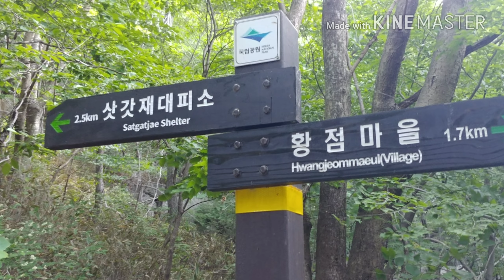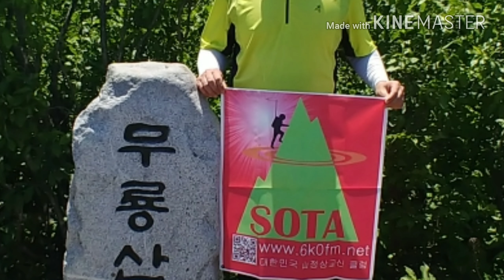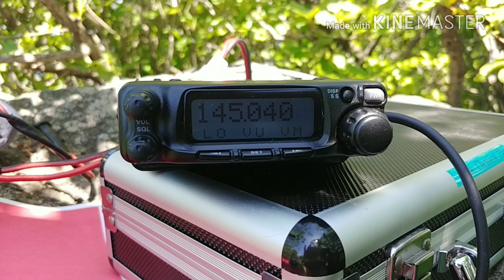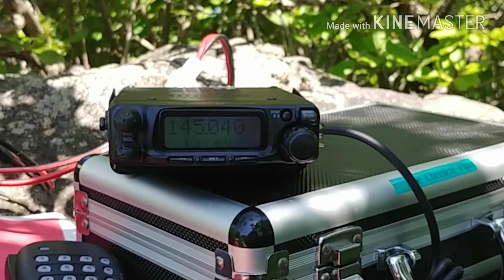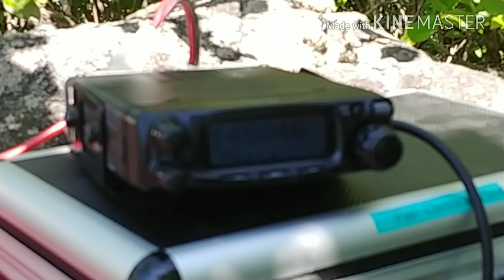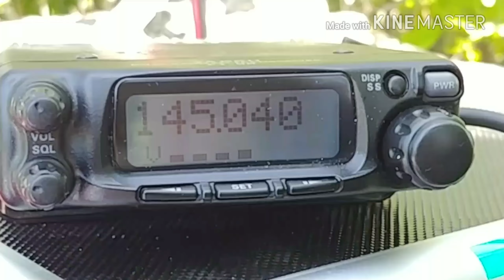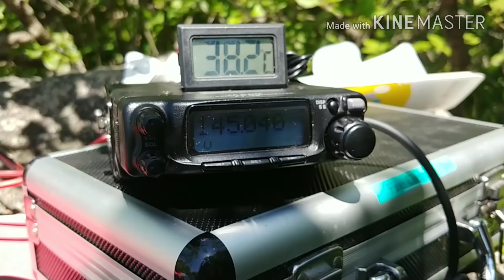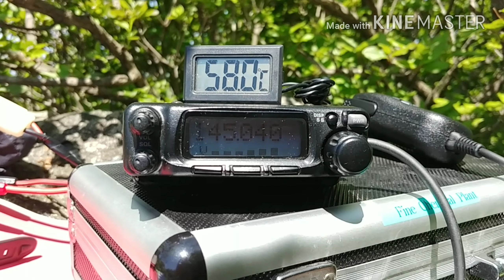Summits On The Air산정상교신 무룡산 아마추어무선